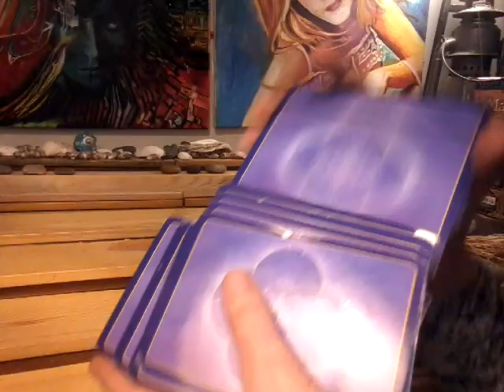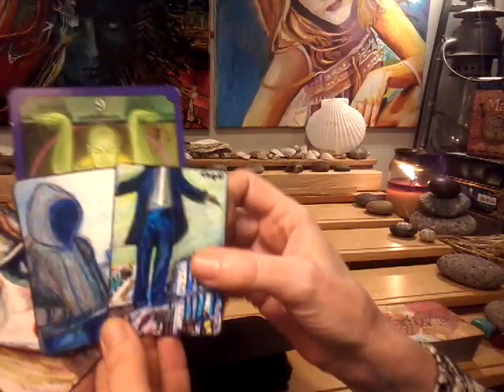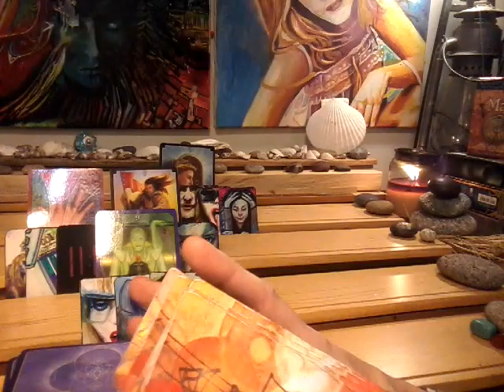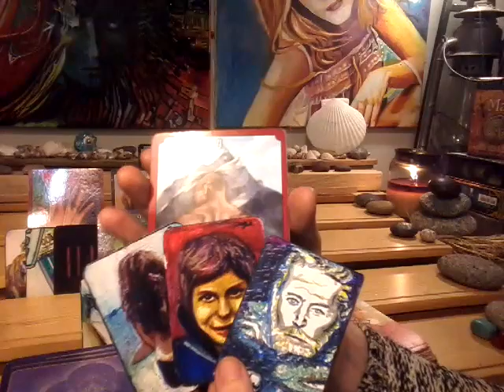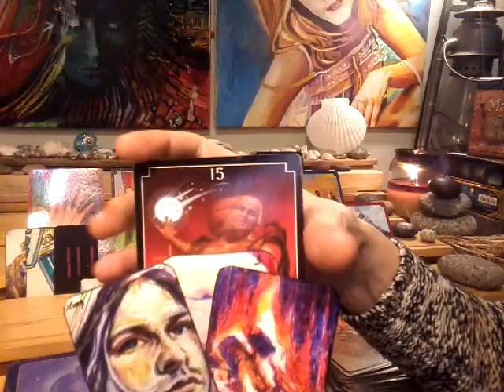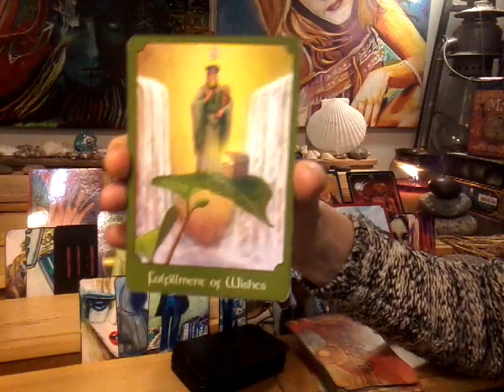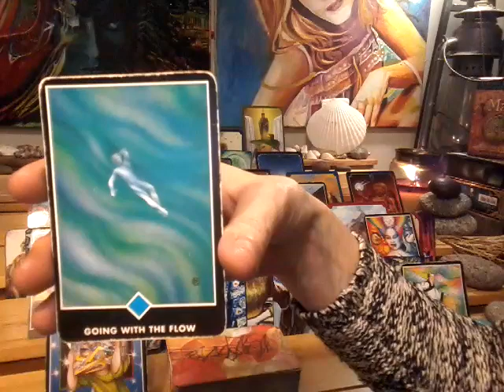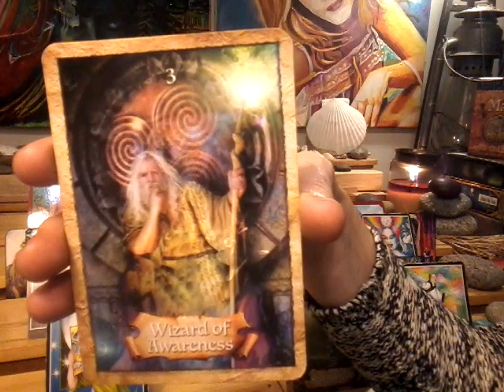Divine Feminine Twin Flame ~ April 4-11~ Wish Granted